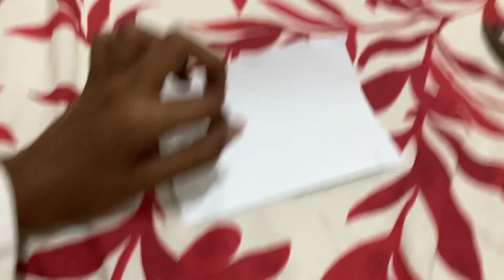Friday vlog 😘❤️❤️❤️❤️|| Anas vlogs and gaming || Anas k vlog